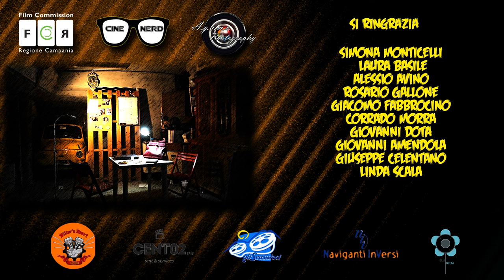A-YELLOW La serie --- Capitolo 7: LA RAGAZZA CHE SAPEVA TROPPO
La figura di Maria Corsi, come l'abbiamo conosciuta finora, cambia totalmente, Gabriele ne resta sconvolto ma sembra venire a capo del mistero...